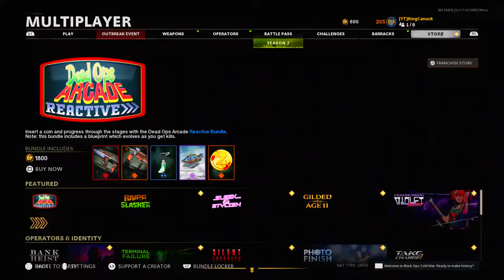Prestige master level 200! Fastest way to level up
Hope you enjoyed the video. Have a great day!